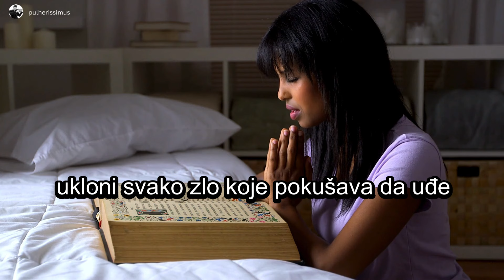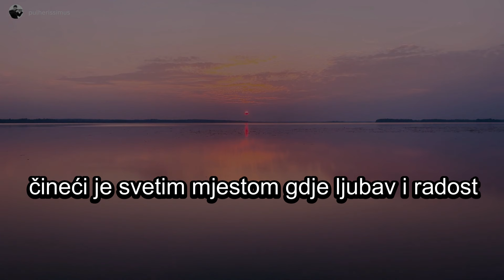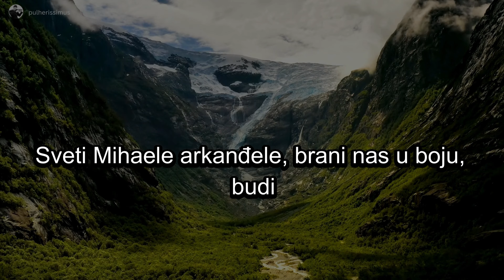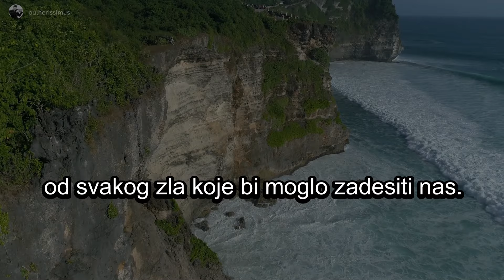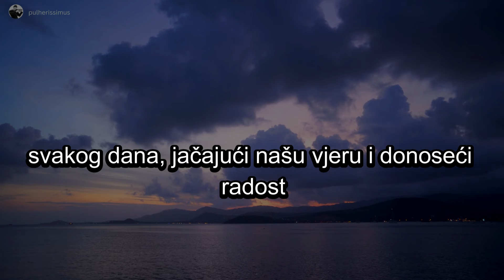ZAŠTITITE KUĆU OD SVIH NEGATIVNOSTI - MOĆNA MOLITVA PROTIV ZLIH SILA U NAŠEM DOMU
Izvolite i molite ovu moćnu molitvu protiv zlih sila u našem domu. Po ovoj molitvi neka vam Bog zaštiti kuću od svih negativnosti, od sotone i svakog oblika zla. Molimo da Bog pošalje anđele u naš dom, molimo za prisutnost sv. Mihaela arkanđela koji je pobijedio sotonu i ostale zle duhove.
Neka se Božji blagoslov, pomoć i zaštita spusti na svaki kutak vašeg doma kako bi živjeli u miru, ljubavi i radosti.

👀 POGLEDAJTE SLIJEDEĆE PRILOGE:

🙏 KAD SI SAM, KAD TI JE TEŠKO, UZ TEBE SAM  | BOG TI DANAS GOVORI | BOŽJA PORUKA ZA TEBE

🙏 KRATKA MOLITVA ZA OVAJ DAN - BOG T I DAJE MUDROST I SNAGU DA IZDRŽIŠ U POTEŠKOĆAMA

🙏 DAJ MI RUKU I DOPUSTI DA TE JA VODIM  | BOG TI DANAS GOVORI | BOŽJA PORUKA ZA TEBE

🙏 JA SAM TU ZA VAS I DONOSIM VAM SVJETLO U ŽIVOT | BOG TI DANAS GOVORI | BOŽJA PORUKA ZA TEBE

🙏 DOK SE BUDEŠ MOLIO, DAT ĆU TI OVE MILOSTI... | BOG TI DANAS GOVORI | BOŽJA PORUKA ZA TEBE